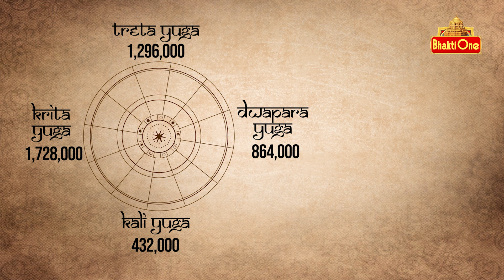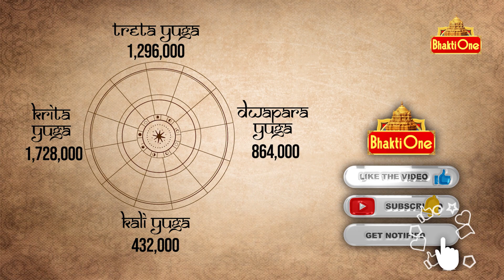Daily Panchangam Telugu | Saturday 28th October 2023 | Bhaktione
Today Panchangam Saturday 28th October 2023  . Watch Daily Panchangam in Telugu with Accurate Muhurtham Timings.